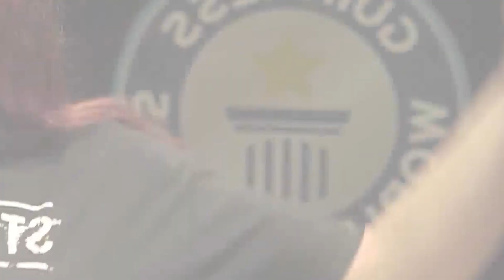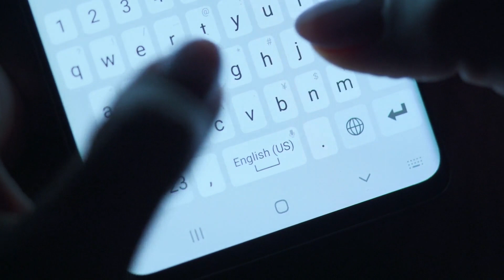Yeh Video Record Na Hoti To Koi Na Yaqeen Kerta | Interesting Things Caught On Camera